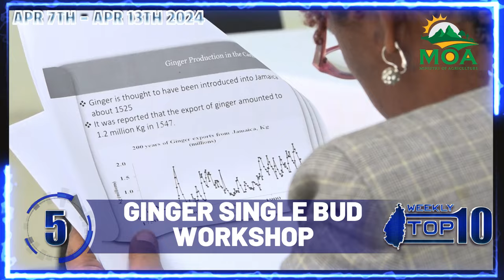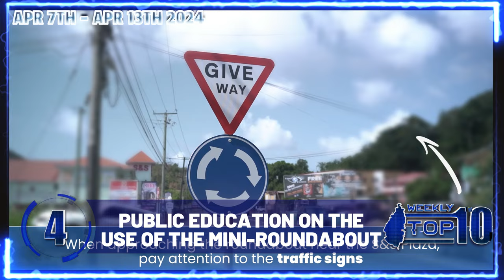GIS Weekly Top Ten (April 7 - April 13, 2024)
A short update on the top ten national developments for the week April 7 - April 13, 2024.